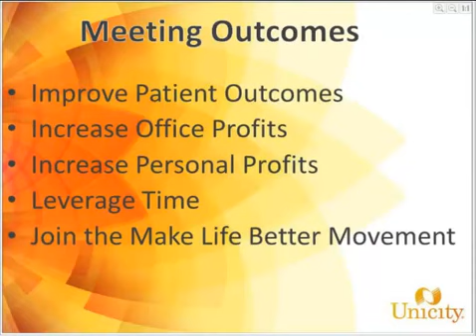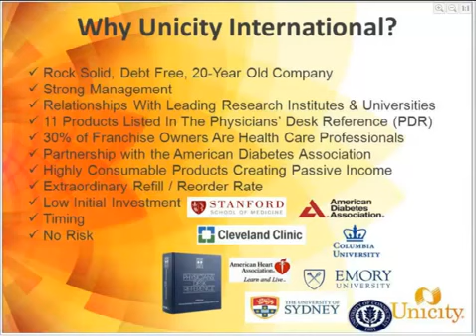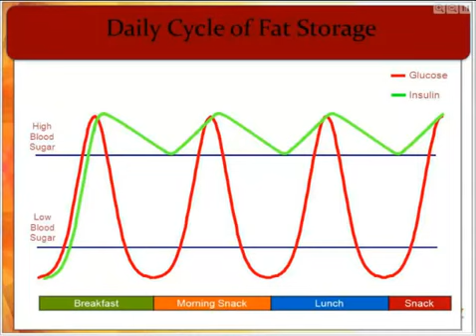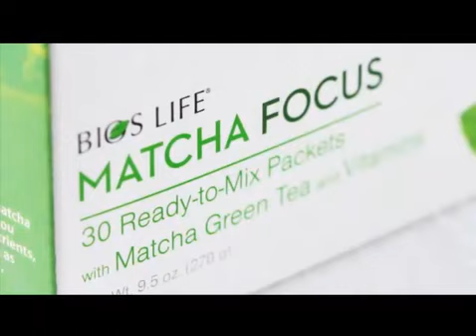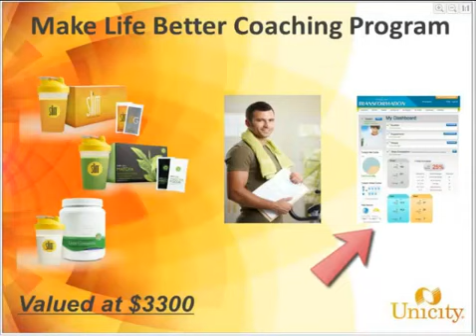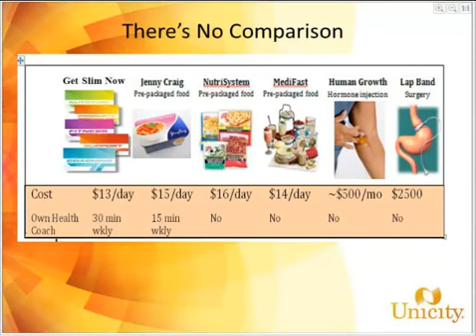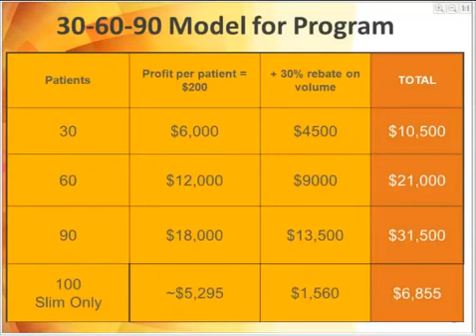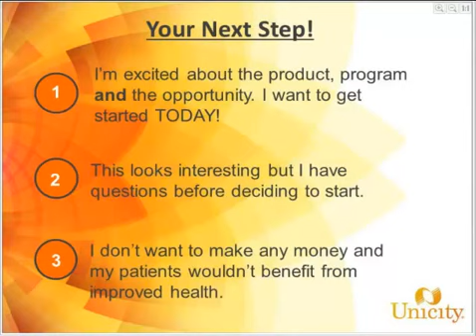Health Care Providers Presentation Video